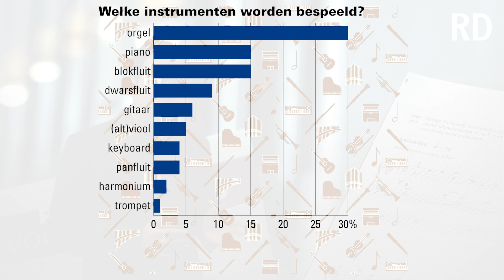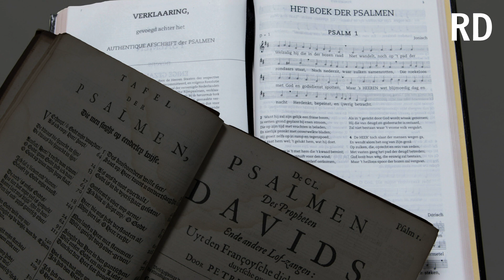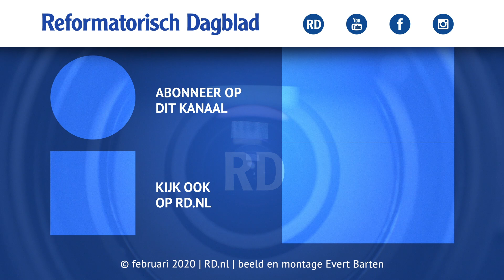Welke muziek maken refo's in huis? En zingen ze nog?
Welk muziekinstrument hebben mensen uit de reformatorische kring zoal in huis? En op welke wordt regelmatig gespeeld? Zingen, gebeurt dat nog veel? Het Reformatorisch Dagblad deed onderzoek naar muziek in huis. En dit zijn de meest opvallende resultaten.